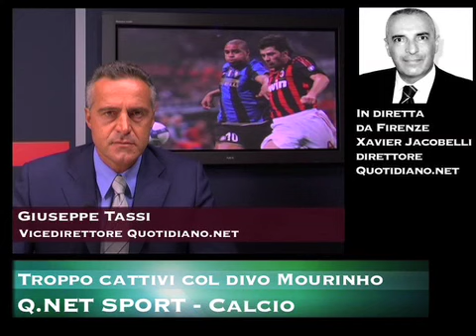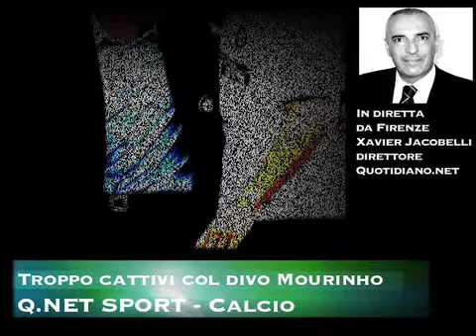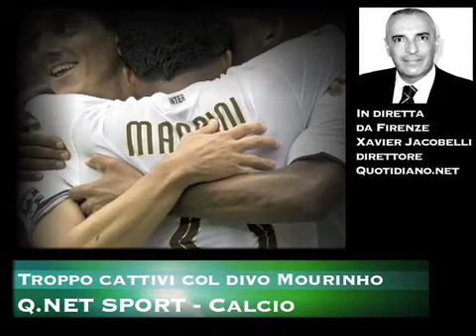Troppo cattivi col divo Mourinho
Commento di Xavier Jacobelli e Giuseppe Tassi